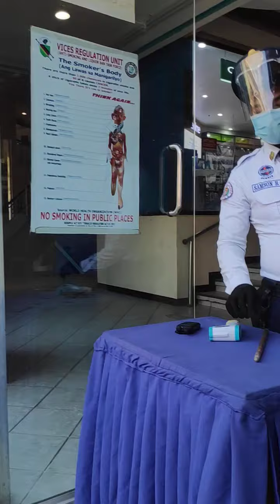Hay nako hindi ako nakapasok 😄😄😄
No Face shield not Alowd 😂😂😂😂